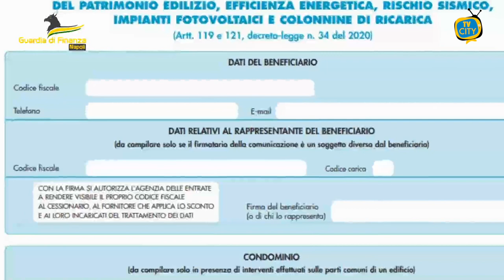Truffa sul superbonus 110%, scatta un sequestro di 83milioni di euro.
Il Comando Provinciale della Guardia di Finanza di Napoli ha dato esecuzione al sequestro di 83 milioni di euro quale profitto del reato disposto con decreto di sequestro preventivo d’urgenza emesso dalla Procura della Repubblica di Napoli e convalidato dal Giudice per le Indagini Preliminari presso il locale Tribunale.

La misura fa seguito all’esecuzione del sequestro dei crediti d’imposta fittizi relativi al c.d. “Superbonus 110%”, originati da un Consorzio operante nel settore edile, pari a circa 110 milioni di euro.

L’attività trae origine da un’analisi dell’Agenzia delle Entrate sulla spettanza del bonus in materia edilizia previsto dal Decreto “Rilancio” (D.L. 34/2020), un beneficio fiscale riconosciuto nella misura del 110% dell’ammontare delle spese sostenute per la realizzazione di una serie di interventi di ristrutturazione edilizia finalizzati all’efficientamento energetico.

I crediti fittizi, pari a complessivi 110 milioni di euro circa, erano stati concessi al Consorzio grazie allo sconto in fattura e poi parzialmente monetizzati mediante la cessione a intermediari finanziari.

La Procura della Repubblica di Napoli lo scorso gennaio aveva emesso la misura cautelare d’urgenza del sequestro dei crediti così da interromperne la circolazione, disponendo contestualmente le perquisizioni finalizzate a individuare i responsabili e consentire agli ignari cittadini coinvolti di adottare iniziative idonee a tutelare i loro interessi.

La Procura di Napoli ha da ultimo emesso anche il decreto di sequestro preventivo d’urgenza del profitto del reato per un importo pari a oltre 83 milioni di euro, da eseguire sui conti correnti degli indagati.

Il decreto è stato convalidato dal Giudice per le Indagini Preliminari presso il Tribunale partenopeo.